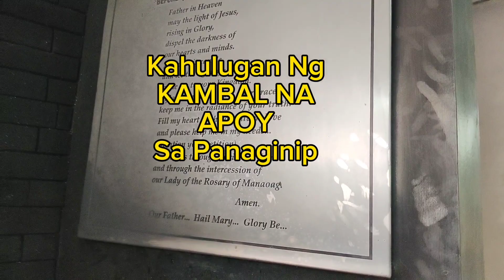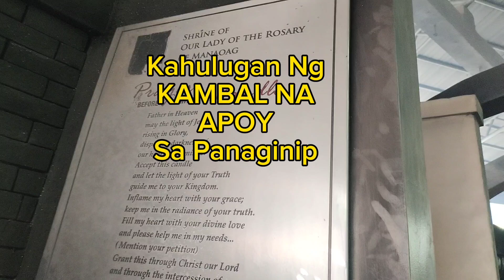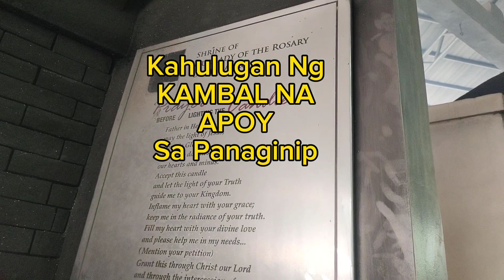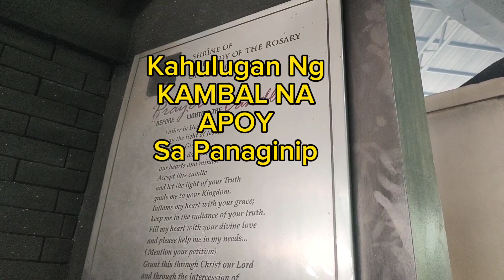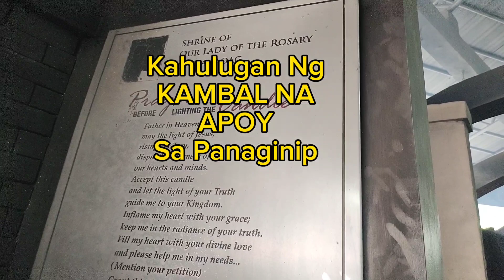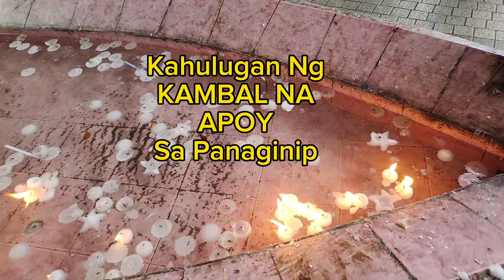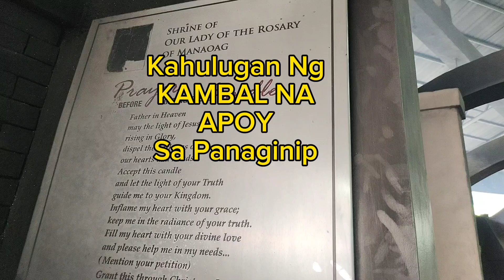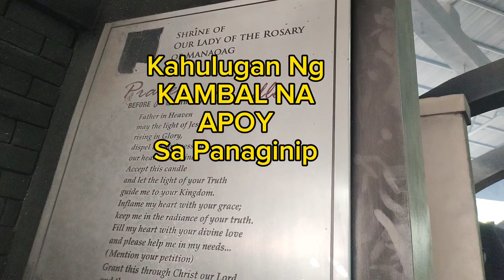KAHULUGAN NG KAMBAL NA APOY SA PANAGINIP